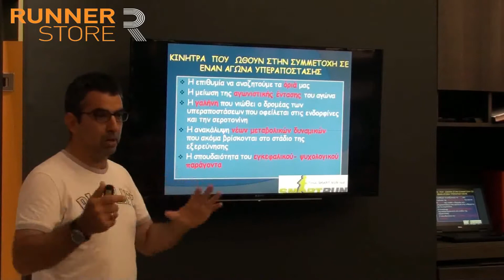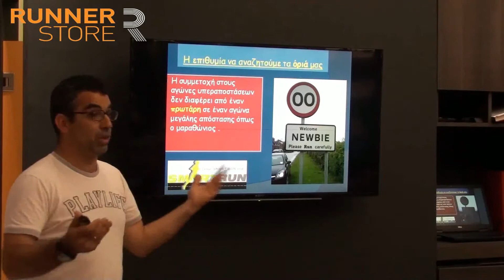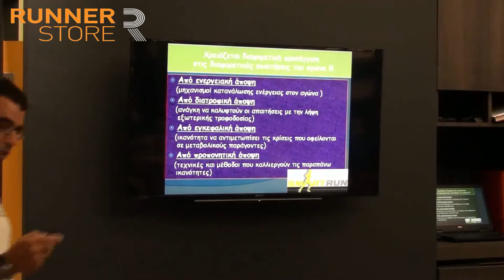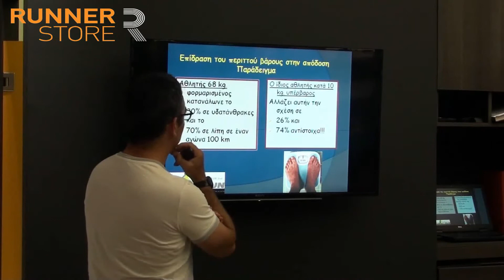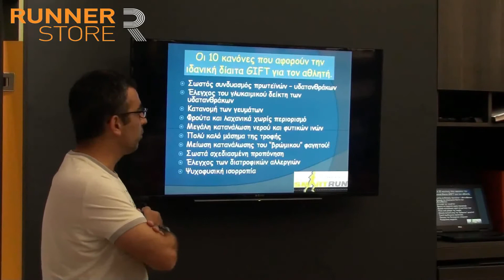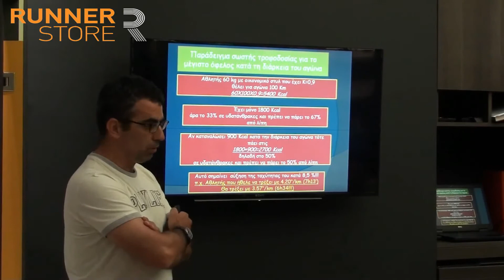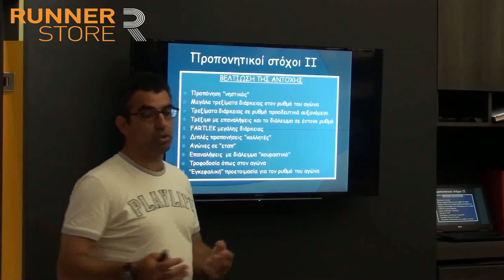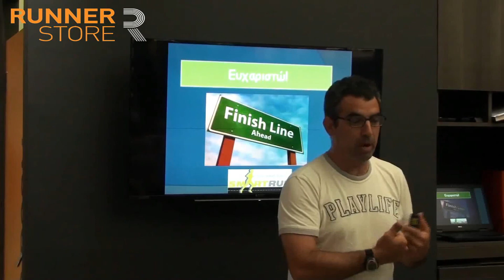27ο Σεμινάριο Runner Store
- Πλήρης προετοιμασία για έναν αγώνα υπεραπόστασης,
προπόνηση διατροφική τακτική: Το παράδειγμα του Σπάρταθλου
Ιωάννης Δαγκόγλου - επαγγελματίας προπονητής δρόμων αντοχής και υπεραποστάσεων